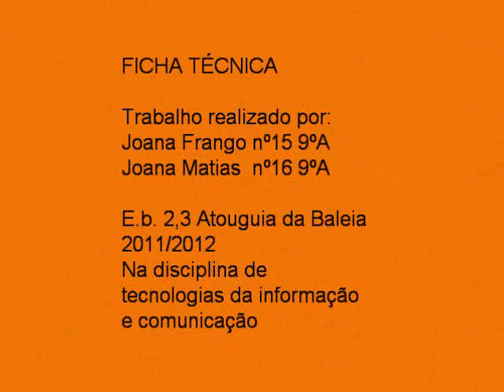pelourinho.wmv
Filme elaborado pelos alunos da E.B. 2/3 de Atouguia da Baleia, no âmbito do projecto de tecnologias da Informação e Comunicação Atouguia Virtual.